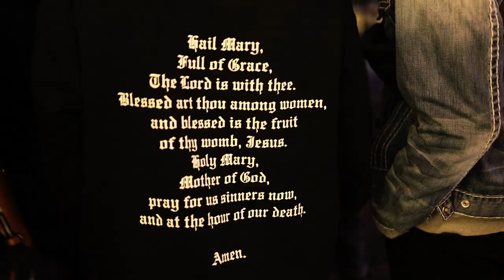Supreme Swiss - Westbound (Official Video)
This song is about the west end of Toronto.
Listen to Westbound on the ENKA EP

Writer:  @supreme_swiss
Editor: @supreme_swiss
Dir: @zeenaa.z_ @supreme_swiss
Producer: @prodbys1n x @_bnumb
Editor:  @supreme_swiss
Shot: @nick.deplav @kappro_ @facetofdelo
BTS: @facetofdelo